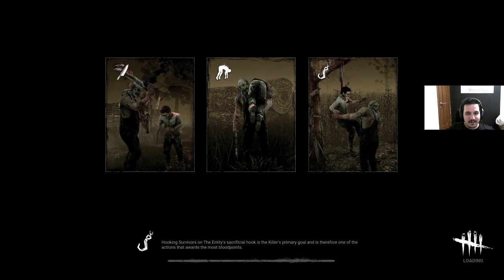Göklerden gelen balta || Dead by Daylight - Türkçe